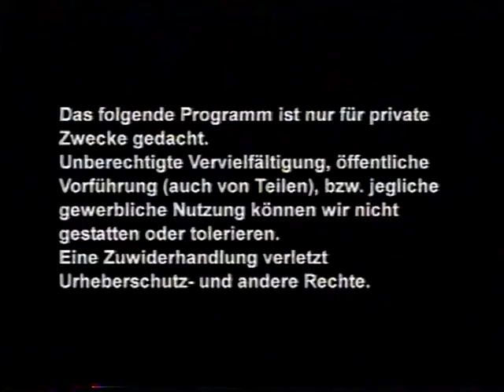YTB Ver. Die Legende Lebt